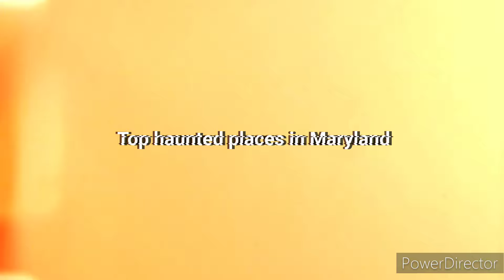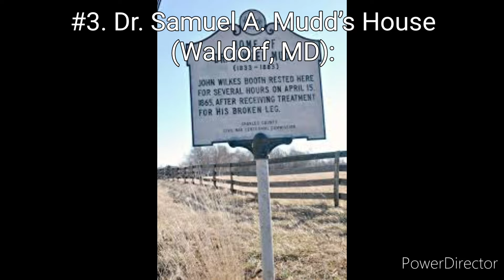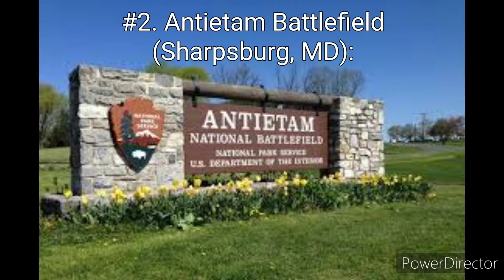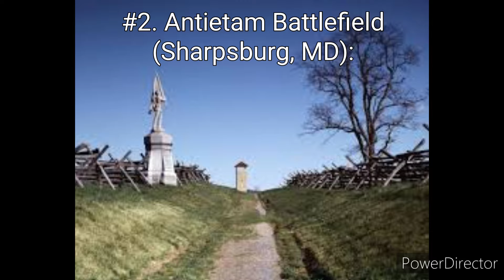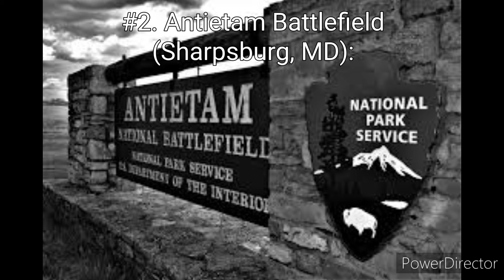Top 5 Haunted Locations: Maryland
Exploring the history and activity of Maryland's most haunted places.

0:00 - Intro
0:49 - Point Lookout Lighthouse - Scotland
4:07 - Fletchertown Road - Bowie
7:34 - Dr. Samuel A. Mudd’s House - Waldorf
10:44 - Antietam Battlefield - Sharpsburg
14:16 - Jericho Covered Bridge - Kingsville

Thumbnail art generated by:
DALL-E 3 from OpenAI